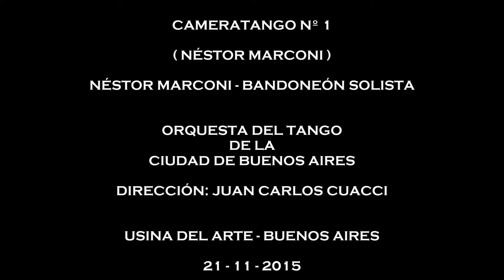CAMERATANGO Nº 1 (MARCONI) - NÉSTOR MARCONI - USINA DEL ARTE - 21-11 -2015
ORQUESTA DEL TANGO DE LA CIUDAD DE BUENOS AIRES

DIRECCIÓN: JUAN CARLOS CUACCI

NÉSTOR MARCONI - BANDONEÓN

USINA DEL ARTE

21 DE NOVIEMBRE DE 2015